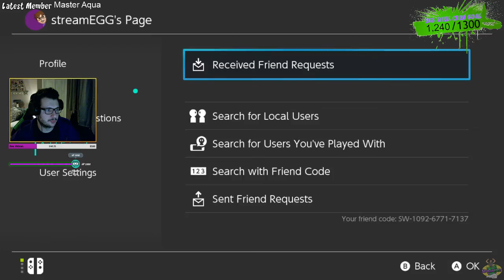*LIVE* Splatoon 2 With Viewers Come Join!!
Welcome everyone please make sure the main thing is have fun and enjoy the stream!!
If you would like to show your support to the channel please make sure to leave a like and subscribe and also hit the notification bell to let you know when we go live!!

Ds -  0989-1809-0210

Follow the link and click join to become a member of the stream for custom emotes and badge -

Welcome to the eggshell crew! Please follow these rules :) : Limit caps unless shinies. No cursing. No spam. No micro modding,  Any will result in warnings up to a ban.. Have fun and enjoy the chat :)

Streaming 6 Days A Week 11:30pm - 11-45pm  Gmt Uk Time for any changes please check Discord or twitter :)

Nightbot  !shinyluck ! lunaluck !whey !Honestly !dance

Thanks So Much Everyone Enjoy Whey!!